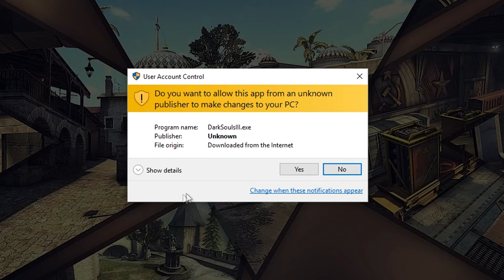Suflete Intunecate 3: YOU DIED!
El sombrero para noches
| habar n-am ce am spus acolo |

Daca ai vreo intrebare las-o in comment-uri si o sa-ti raspund. (Am timp stai linistit pentru ca eu n-am viata si nu stiu ce fac cu ea)

                     Joc: Dark Souls 3
 Program filmat: Shadowplay
 Program editat: Sony Vegas Pro 13
Melodii folosite: Marty Gots a Plan
                              Quirky Dog
                              The Show Must Be Go
        Timp editat: circa 4 ore (?)
                  Skype: alex.stefanescu26 (lasa-mi mesaj cu ''sunt mare fan'' si-mi dau seama de unde ma stii =)) )

`Copyrights`